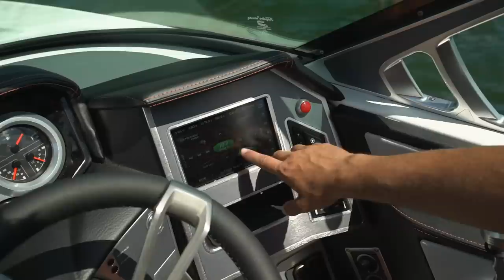Scuba Diving the Bottom of a Lake! (You Won't Believe What I Found!)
Today I search the bottom of a Lake Martin for lost valuables!

Have you lost something underwater and would like for me to find? Please keep in mind I receive a lot of emails. Only send an email if you truly need my help.

I Found 50 iPhones, 17 Guns, 15 GoPros and 22 Wedding Rings Underwater! (Road to 10 Million)

Video filmed and edited by Joseph Talerico

Send me something in the mail!

Have any questions? I'm open to discussing about collaborations, sponsorships, product reviews and more!